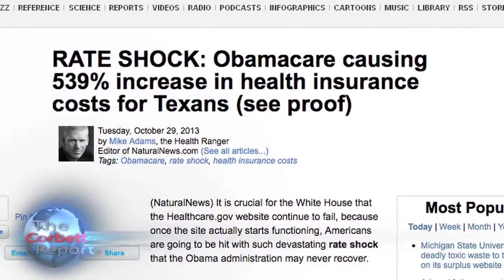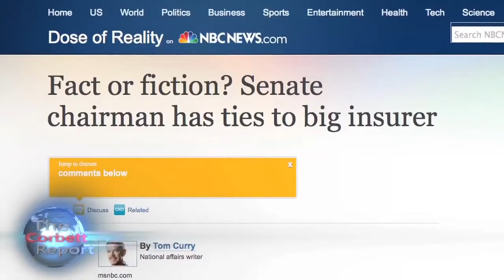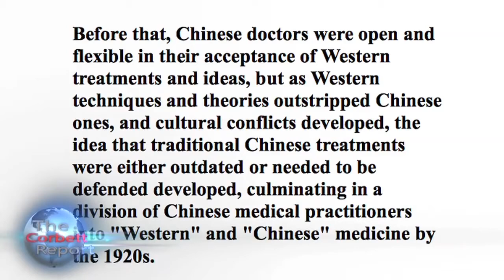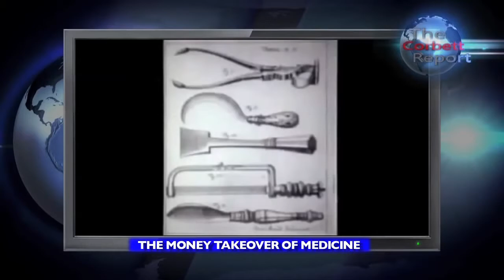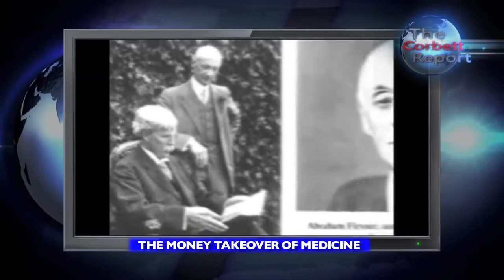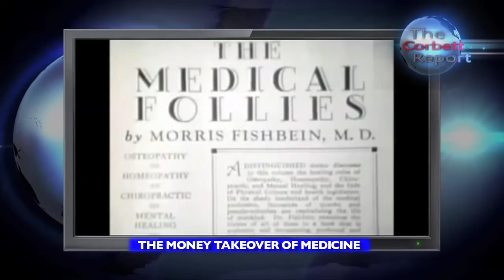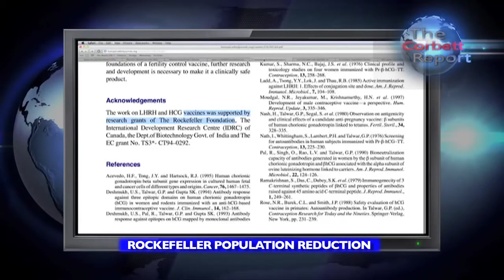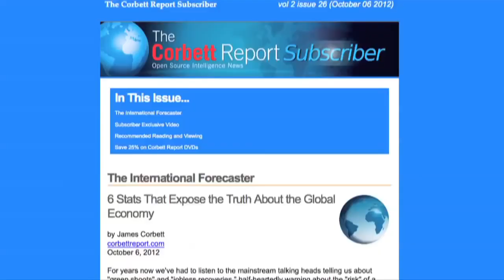Rockefeller Medicine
Rockefeller Medicine is from one of the most thorough and accomplished "open source" researchers and investigative reporters on the Internet, James Corbett.  It explains the true dilemma behind Healthcare and why Obamacare, Trumpcare, Romneycare, Ryancare, Berniecare or whatever...  stands on shaky foundations due to actions begun in 1910.